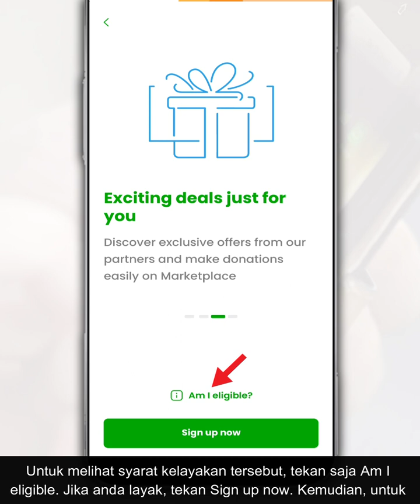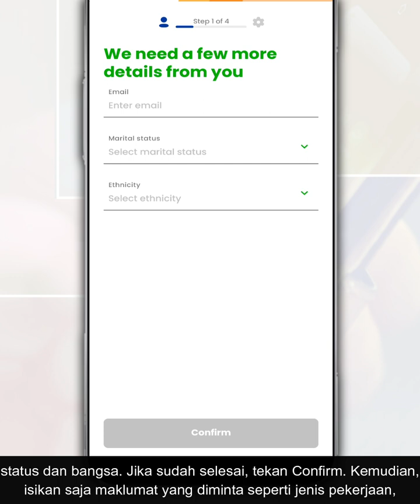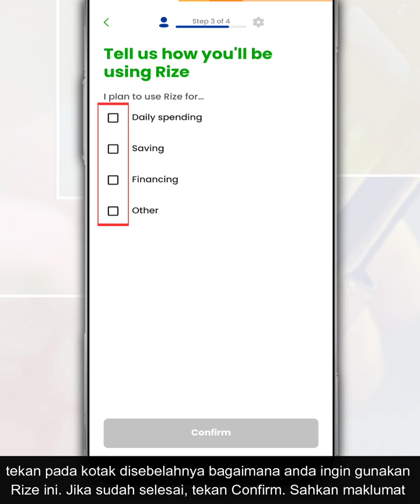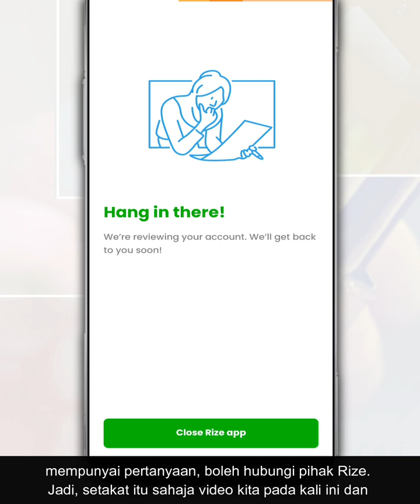Cara Daftar Rize Malaysia MY I Buka Akaun Al Rajhi Digital Bank Melalui App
Rize Malaysia merupakan sebuah digital bank dalam bentuk aplikasi dari Al Rajhi Bank yang menawarkan kepada anda pelbagai jenis perkhidmatan seperti pindahan duit secara kod QR, simpanan wang dan sebagainya. Anda boleh lakukan pembukaan akaun secara online melalui aplikasinya.

Jadi, dalam video ini, kami nak kongsi cara untuk buka atau daftar akaun Rize Malaysia melalui aplikasi Rize MY.